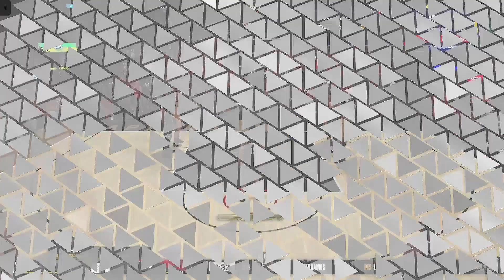🔥 VIREI O MAIOR GARÇOM DA NBA! ASSISTÊNCIAS INCRÍVEIS! 🎯🏀 | My Career NBA 2K24 #12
SEGUNDO CANAL INSCREVA - SE

Configurações do meu Pc :
I7 4470
16GB RAM

PLAYLIST MODO CARREIRA FIFA 16

Ryan Little - Amusement Park" is under a Creative Commons (BY-NC-SA 3.0) license

Dj Quads - It Just Makes Me Happy" is under a Creative Commons (BY-NC 3.0) license